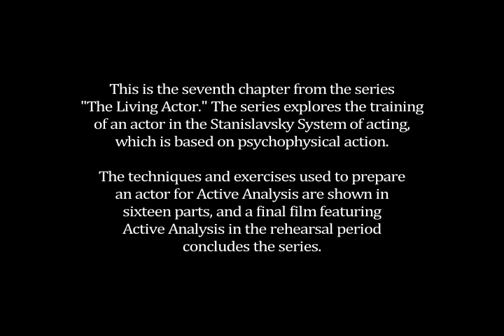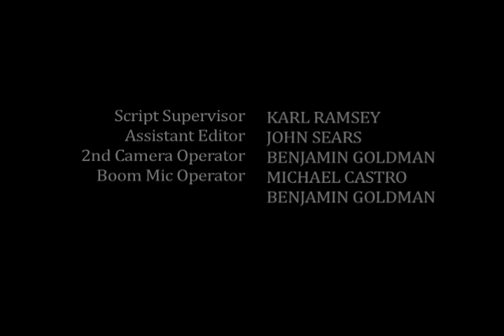THE LIVING ACTOR - Chapter 7: Dissecting Organic Physical Actions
Here we will explore Psychophysical Conditioning exercises that prepare us to fulfill Logical and Consecutive Physical Actions.  (See Playlists:  THE LIVING ACTOR - Active Analysis in Rehearsal.)